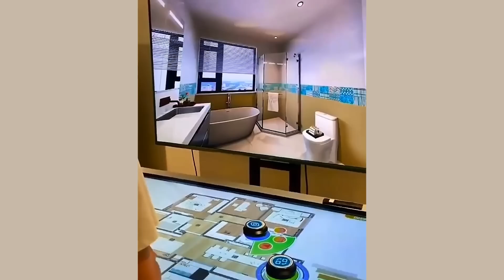I Bet You Will Be Amazed (NEW!)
Unusual Things You Don't Get To See Everyday

Hello! Today, we are going to see some rare clips of things you can only see once in a lifetime that will amaze you.